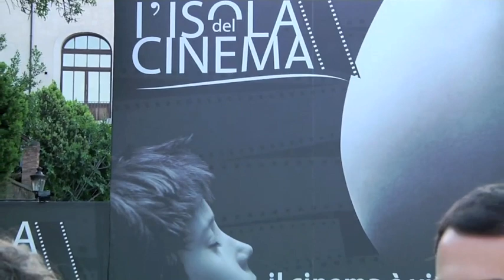Videorecensione: The Amazing Spider-Man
Direttamente dall'Isola del Cinema all'Isola Tiberina di Roma recensiamo The Amazing Spider-Man di Marc Webb, in uscita il 4 luglio 2012, con Francesco Alò.